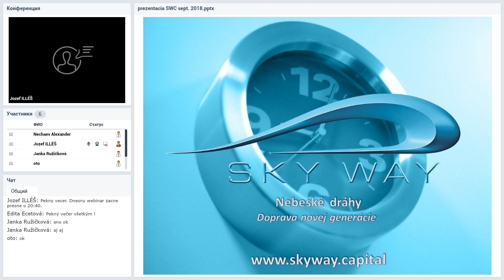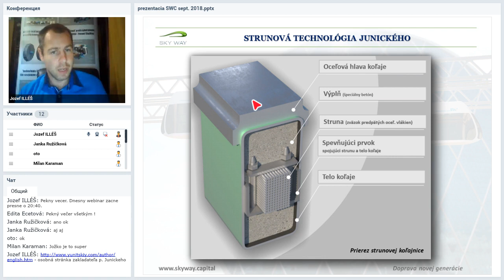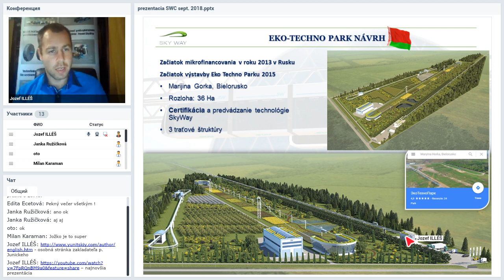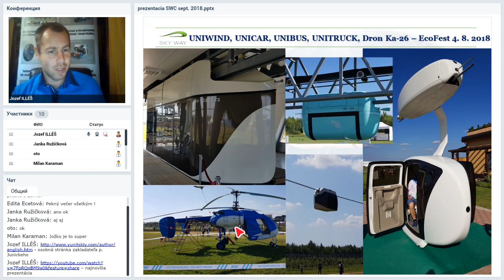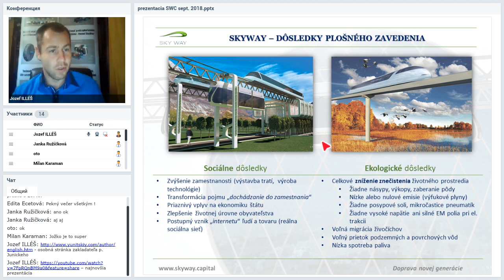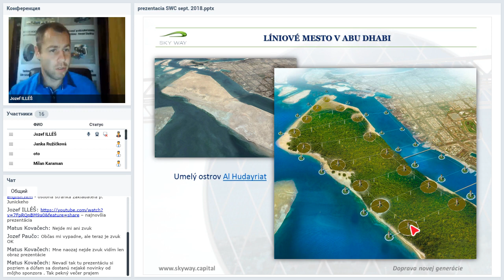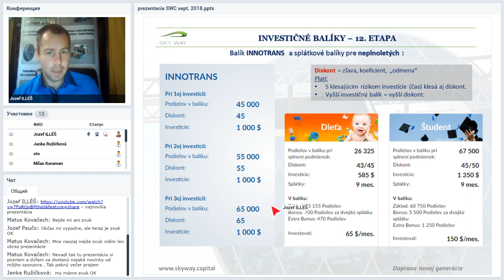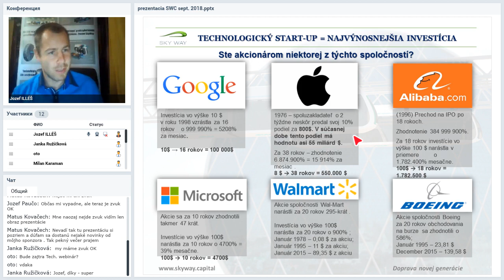Вебинар от 26.09.2018. Презентация SKY WAY CAPITAL. Чехия/Словакия.